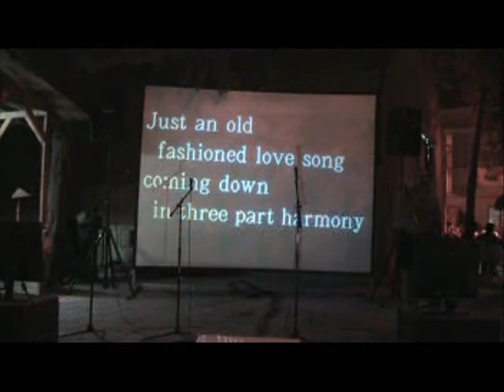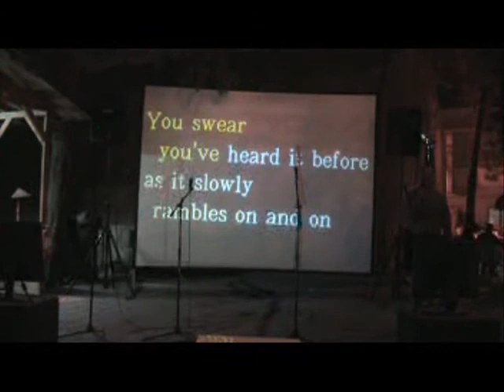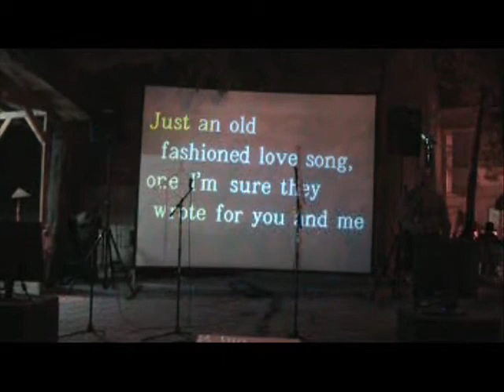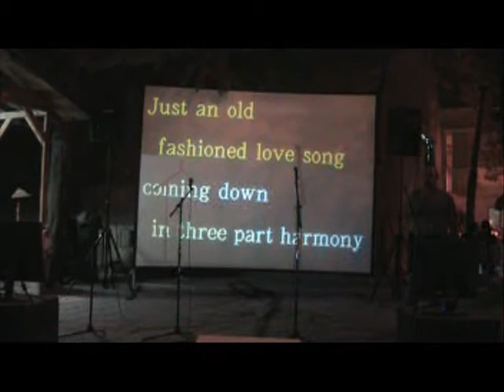Old Fashion Love Song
Ben Singing